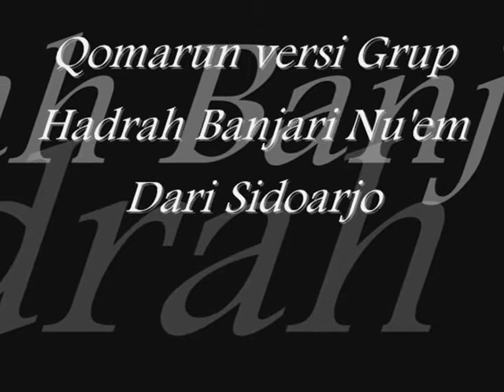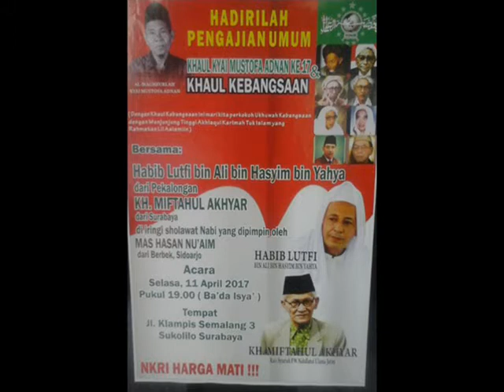qomarun nu'em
Hadrah Al Banjari Nu'aim dari Sidoarjo